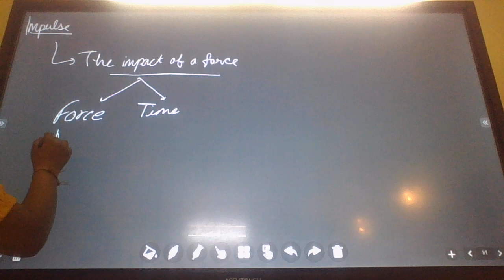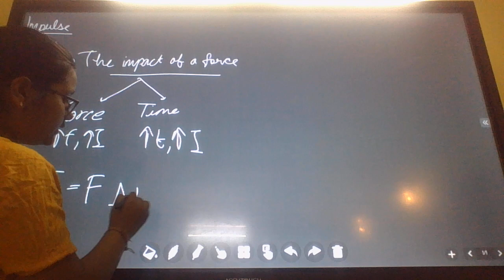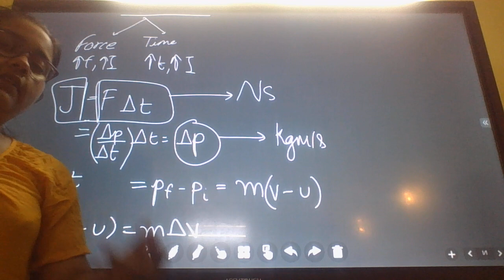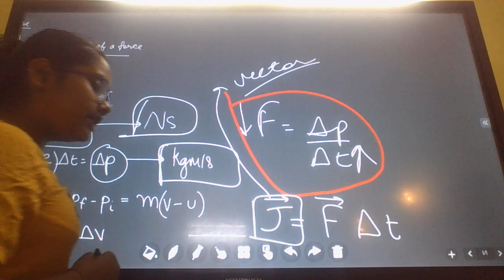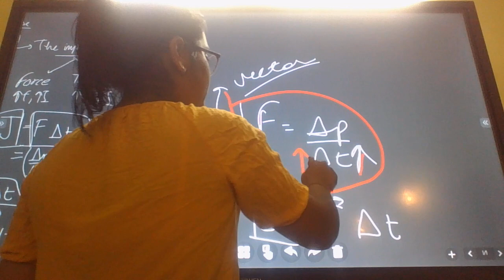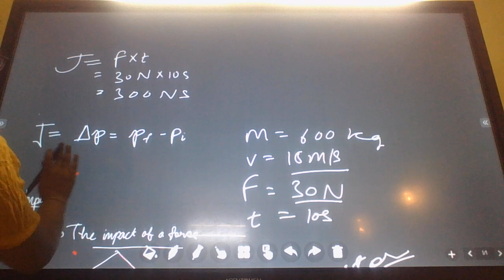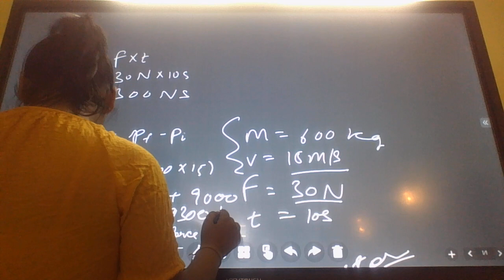What is impulse -Tutorial by Aliya Gupta